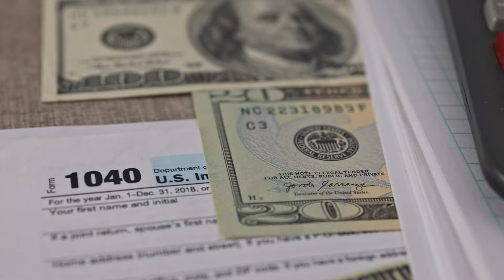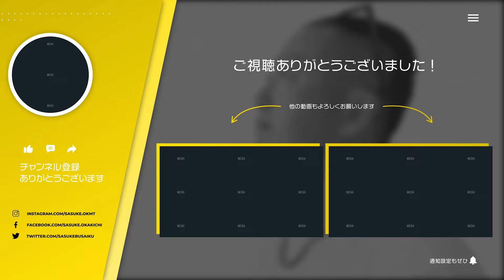【朗報】カプコン、来年度から新卒初任給を３０万円に引き上げのニュースについて元カプコン専務が思うこと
カプコンの社員全体の年収増額に関してのニュースに関して思う事をお話します。この良いニュースの後に続きゲーム業界全体が引き上げられると嬉しいですね。

▮ 各種SNS

▮ 自己紹介

1961年生まれ。83年に創業間もないカプコンに入社、『ストリートファイターⅡ』など、数多くのヒットゲームを生み出す。
03年にカプコンを退社し、ゲームリパブリックを設立。